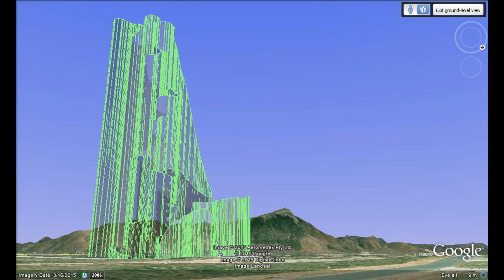AVA Pro Glider Fast Climb in Clear Air Thermal with vario and GPS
Found a good thermal in cloudless sky with the AVA Pro 3.8m glider. The sounds include the vario from the Graupner MX16 telemetry.
The plots at the end of the video are the GPS profile and map in the Graupner HOTT Manager software and then an export of the 3D GPS track in Google Earth street view.